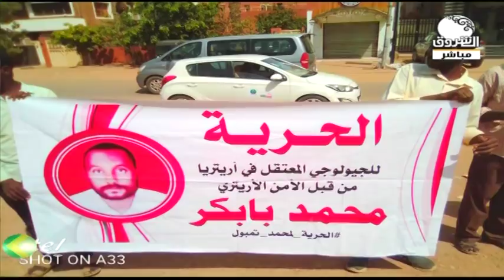صباح الشروق ـ تعرف على قصة الجيولوجي السوداني المعتقل في أريتريا